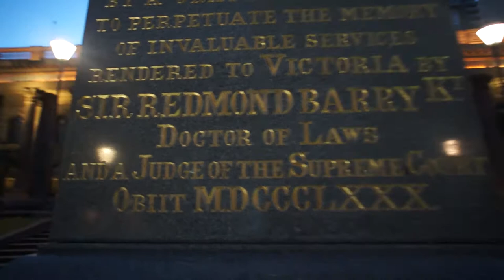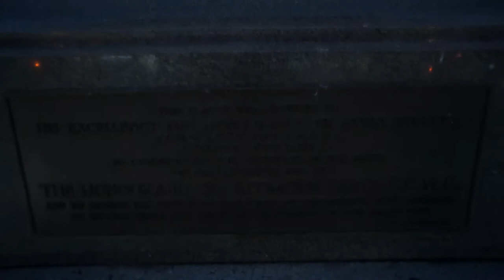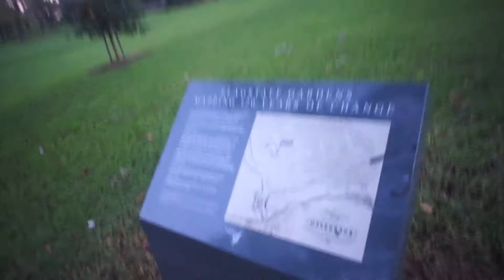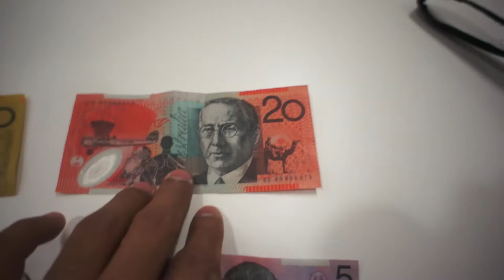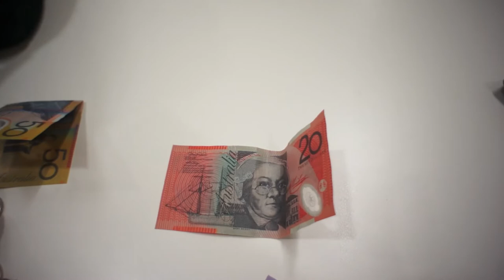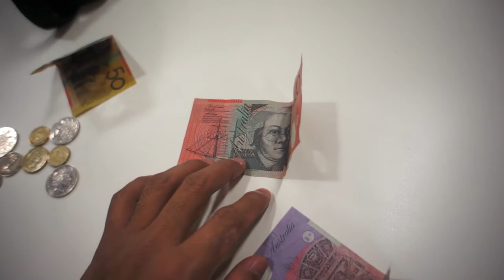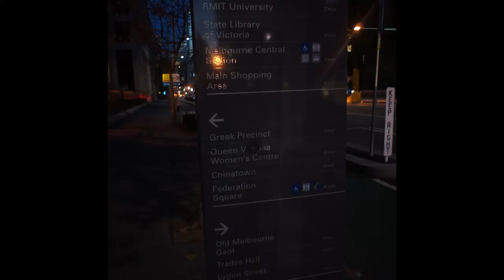Victoria Library Exterior, Flagstaff Garden, Australian Currency, Spencer, Southern Cross, Coles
Day 4

I walk alone again the third morning exploring more stuff and spend time with the team after work and visit other places and go grocery shopping

0:00 Mantra
2:24 Walking to Flagstaff
4:05 Library
10:56 Flagstaff Garden
15:30 Currency, Mints
17:00 Spencer
18:32 Southern Cross Station
19:34 Coles
20:56 Back to Mantra
22:11 Photos with Cadence in Winter

Music from Tekno Axe